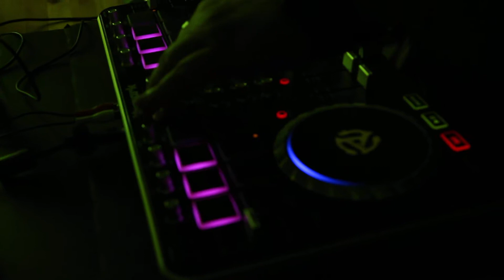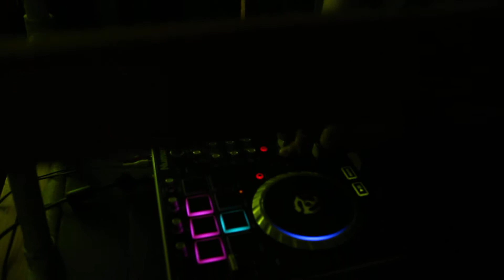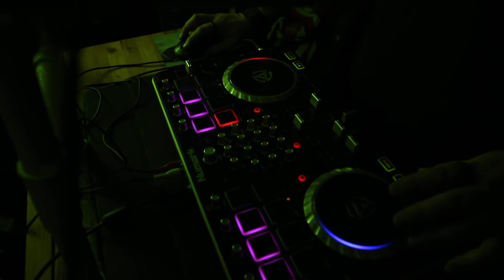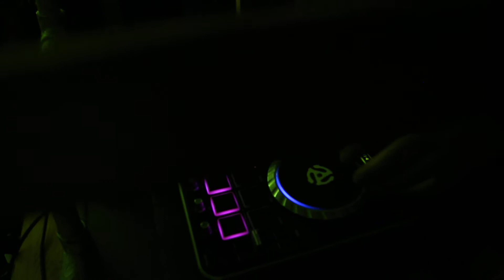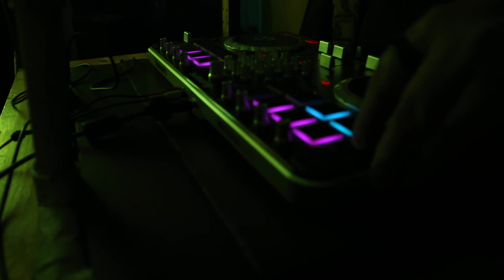Dj Keru - jam 100% improvisé : )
Jam Dj 100% improvisé
Je pensais pas garder l'audio, on voulait juste des images, alors je mixais n'importe quoi :)

Éclairages & super travail de camera: Federico Bryans
(MERCI!! you rock!)